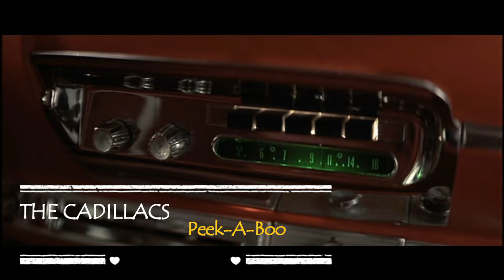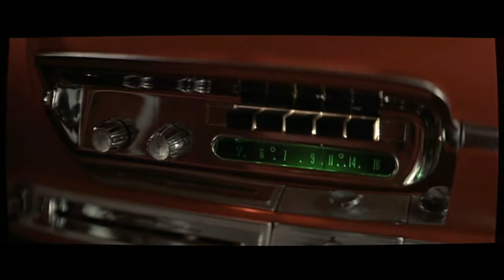THE CADILLACS - Peek-A-Boo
Fizeram parte do grupo ao longo dos anos 50:
EARL CARROLL (Lead Vocalist).
BOBBY PHILLIPS.
LAVERN DRAKE (Bass Vocalist).
GUS WILLINGHAM.
EARL WADE.
CHARLES BROOKS.
J. R. BAILEY.
ROLAND MARTINEZ.
BOBBY SPENCER.
Cidade: Harlem, New York.
Ano: 1958.
Selo: Josie Records.